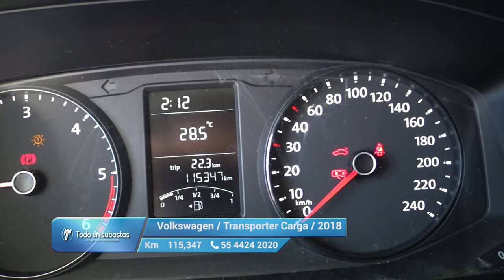Volkswagen / Transporter Carga / 2018 - 11305